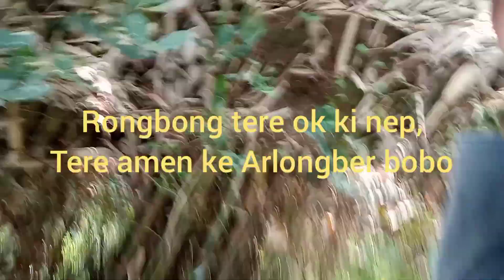Khuswai,,RONGBONGTERE OK ki nep RI Bhoi District ,,//Date;30/4/2021